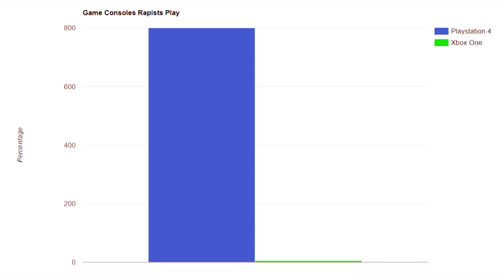If 90s Console Wars Ads Were Still Being Made Today (A Krycklund Short)